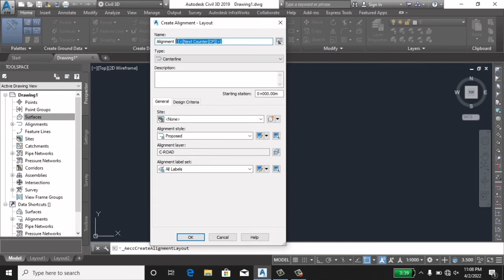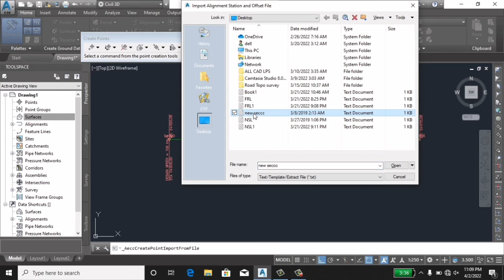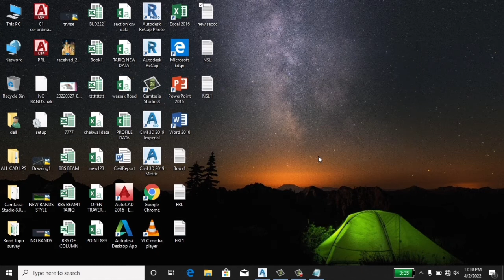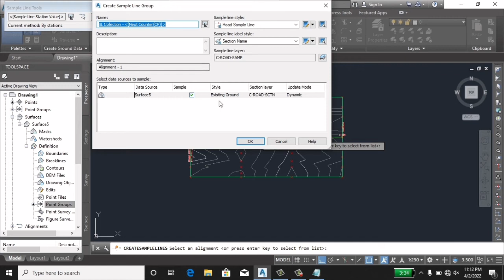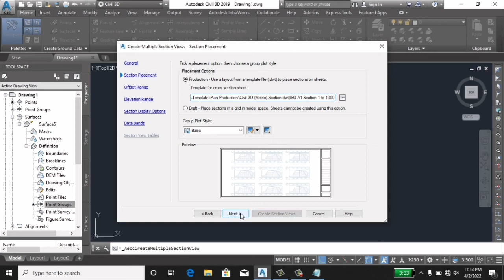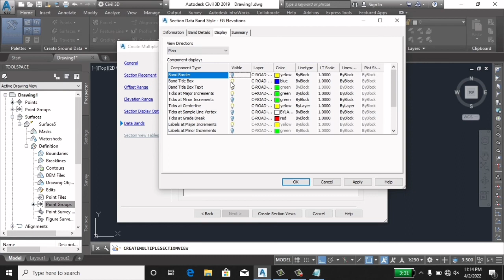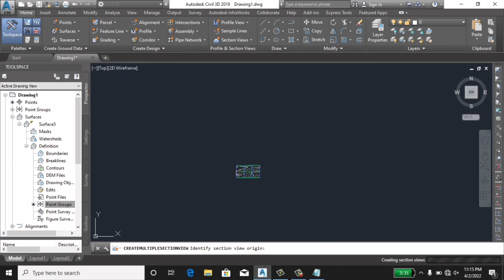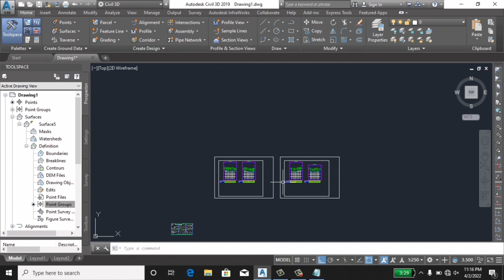How to DraW Roadcrosssections usingElevationoffset.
How to Draw Road crossection using MLM Data or Auto level Data in Autocad civil3d.
Lesson 13.